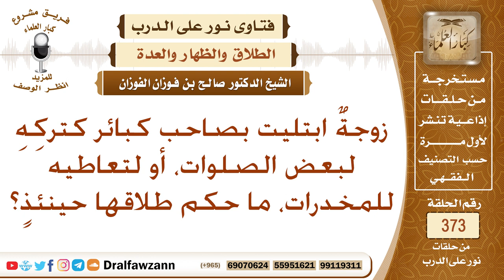زوجة ابتليت بصاحب كبائر كتركه لبعض الصلوات، أو لتعاطيه للمخدرات، ما حكم طلاقها حينئذ؟ صالح الفوزان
نص السؤال: زوجةٌ ابتليت بصاحب كبائر كتركِهِ لبعض الصلوات، أو لتعاطيه للمخدرات، ما حكم طلاقها حينئذٍ؟
السيرة الذاتية :
للاشتراك في قناة الشيخ صالح الفوزان

رئيس الفريق
لمشروع كبار العلماء